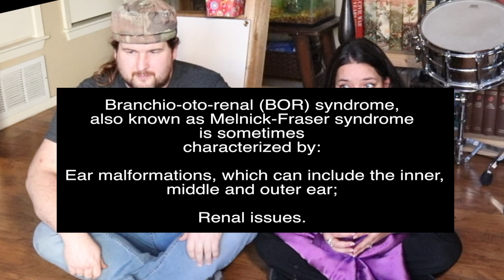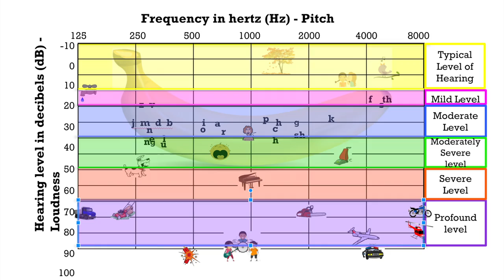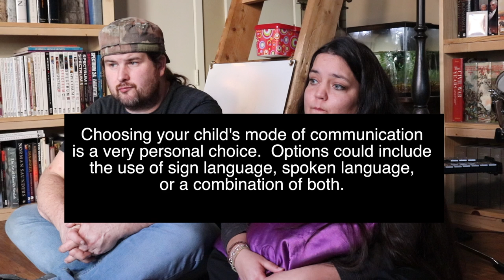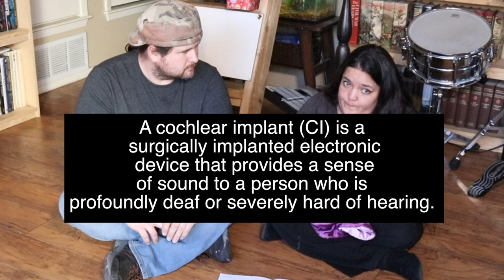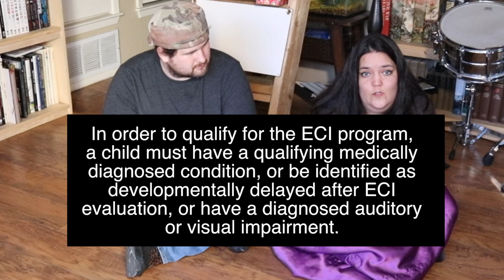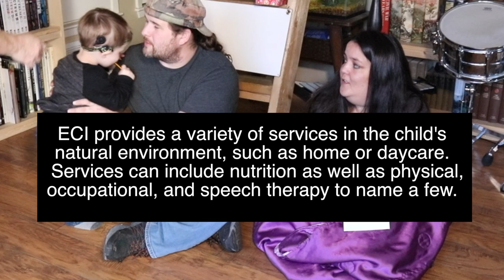Parent Interview Elias